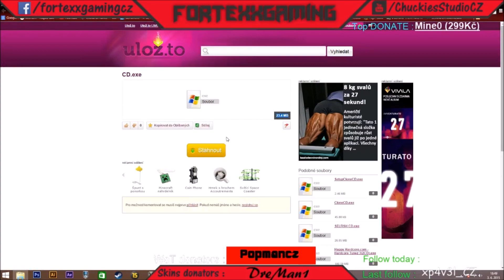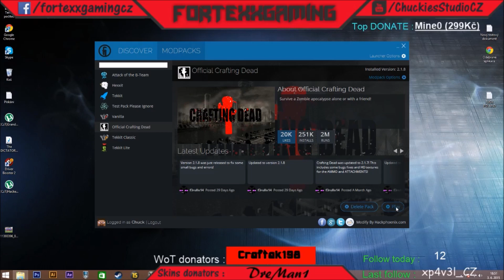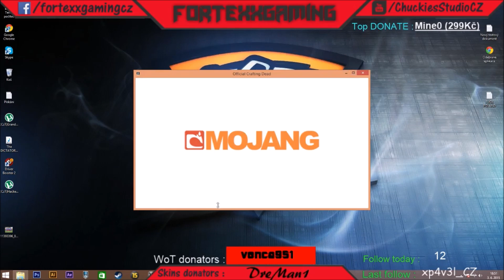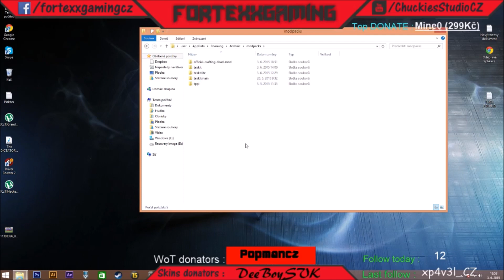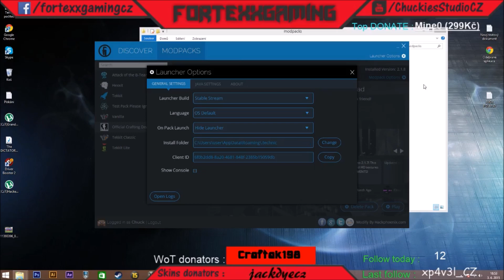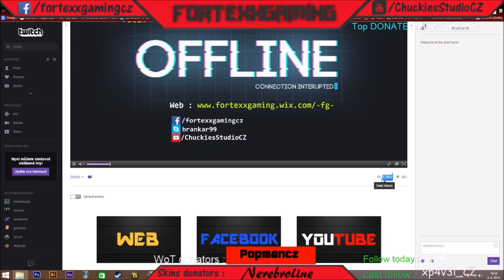| CraftingDead | - Jak se připojit na náš server UPDATE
Vítám vás u mého tutoriálu, jak se připojit na náš server CraftingDead a jiné módované servery. Linky máte níže.
IP CD : mc25.crew.sk:25574
Otevřít okno SPUSTIT : START+R a zadáme %appdata%
                        Sleduj mě ZDE :
► Skype : brankar99
► Steam : bloodgamingeu
Herní portál ForteXxGaming®.